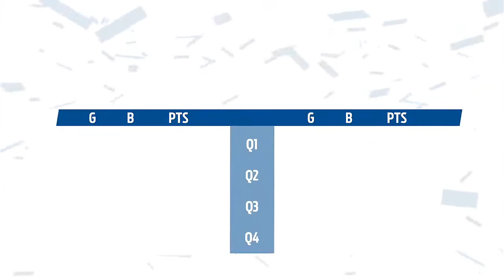2018: Round 2 Richmond v Adelaide Highlights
Ground: Adelaide Oval
Date: 29/03/2018
Richmond: Goal: 12 | Behind: 10 | Total: 82
Adelaide: Goal: 18 | Behind: 10 | Total: 118

Dustin Martin Statistics:
Kicks: 19
Marks: 3
Handballs: 6
Tackles: 5
Disposals: 25
Goals: 5
Behinds: 0
Goal Assist: 0
Score Involvements: 9
Inside 50's: 5
Clearances: 6
Clangers: 4
Contested Possession: 14
Uncontested Possession: 13
Brownlow Votes: 1